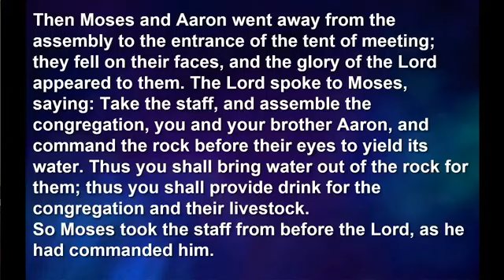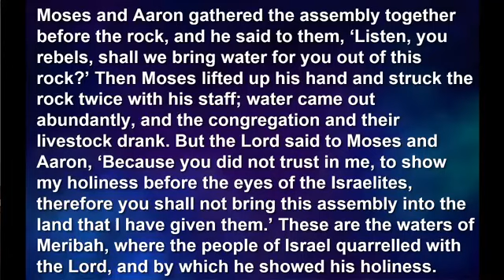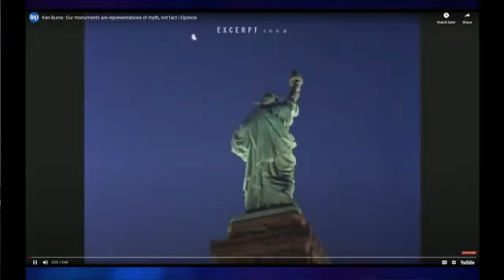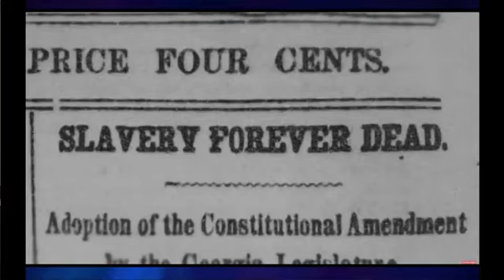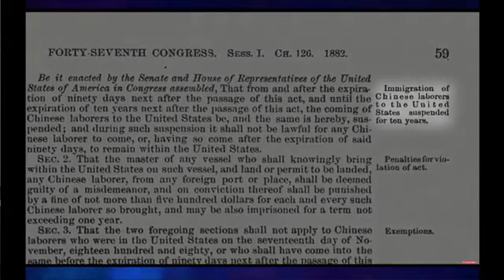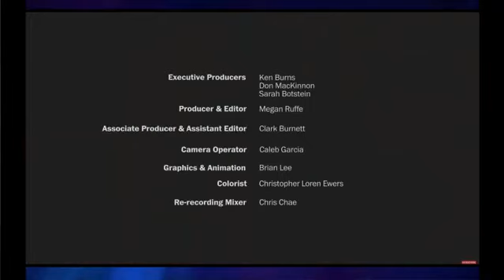Sunday Sermon - July 5th 2020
Pastor Dave Milam “Finding New Purpose after Following a Lost Cause”